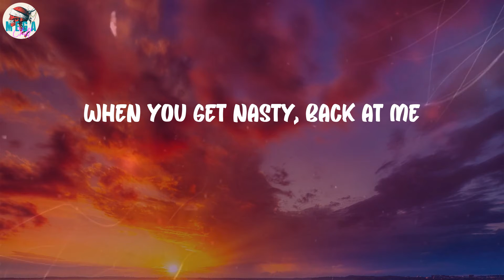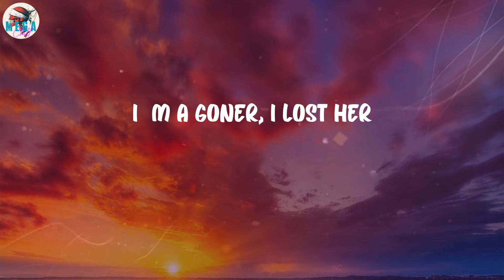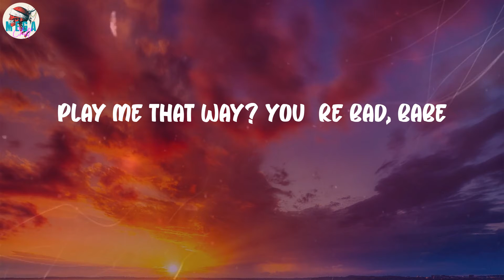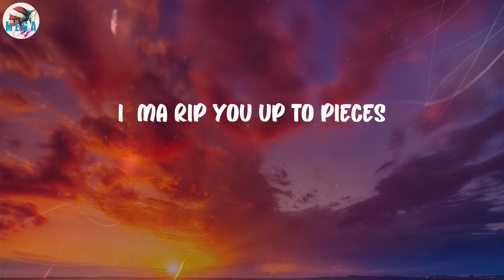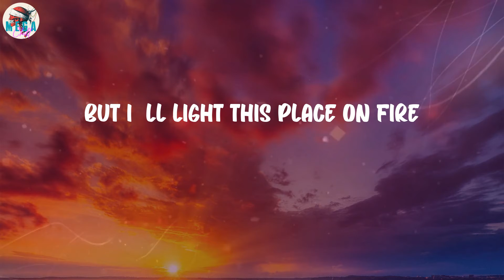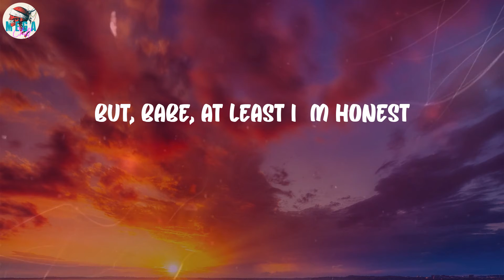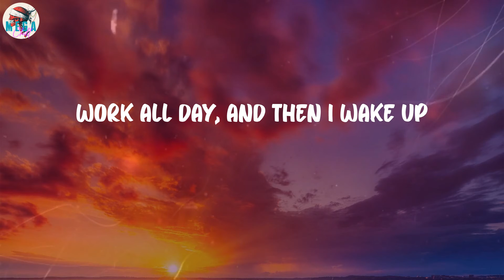Oliver Tree - Life Goes On (Lyrics)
Life Goes On (Lyrics) - Oliver Tree